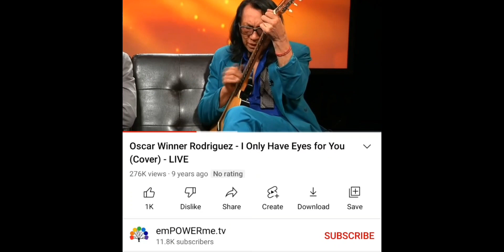The Flamingos - I Only Have Eyes For You Mandela Effect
I really thought it went "CAUSE I only have eyes for you" but the CAUSE is gone... what do you remember?